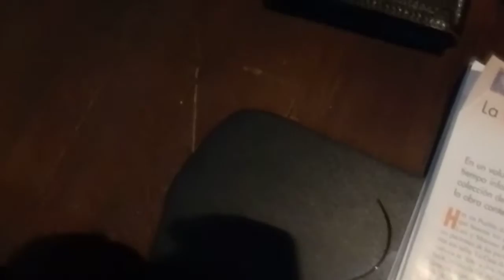hairworm.MOV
Nematomorpha (sometimes called Gordiacea, and commonly known as horsehair worms or Gordian worms) is a phylum of parasitic animals that are superficially morphologically similar to nematode worms, hence the name. They range in size in most species from 50 to 100 centimetres (20 to 39 in) long and can reach in extreme cases up to 2 metres, and 1 to 3 millimetres (0.039 to 0.12 in) in diameter. Horsehair worms can be discovered in damp areas such as watering troughs, streams, puddles, and cisterns. The adult worms are free living, but the larvae are parasitic on beetles, cockroaches, orthopterans, and crustaceans.[1] About 326 species are known and a conservative estimate suggests that there may be about 2000 species worldwide.[2] The name "Gordian" stems from the legendary Gordian knot. This relates to the fact that nematomorpha often tie themselves in knots